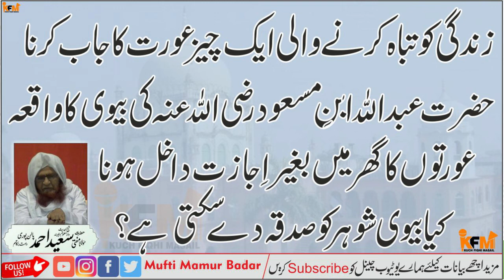Aurat ka Job karna | can woman work in Islam? | Mufti Saeed Ahmed Palanpuri RAH | عورت کا جاب کرنا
دوستوں! ہمارے یوٹیوب چینل "کچھ فقہی مسائل" پر آپکا خیر مقدم ہے
ہمارے اس چینل کا مقصد لوگوں تک دینی مسائل پہنچانا ہے قرآن و حديث کی روشنی میں!
اقوالِ زرّیں | طب نبوی سے علاج | شادی بیاہ روزی روزگار اور بیماری سے نجات کے وظائف و عملیات، اور موبائل فون یا لیپ ٹاپ سے متعلق سوفٹویر کی معلومات | اسلامی اور دنیاوی جنرل نالج اور معلومات پہنچانا ہے!
امید ہے کہ ہماری ویڈیو آپکو پسند آئیں گی
لہٰذا چینل کو سبسکرائب کریں اور ویڈیو شئر کرکے دینی مسائل کی ترویج و نشر و اشاعت میں حصہ لیں
👤 مفتی معمور بدر اعظم پوری سہارنپوری
Hamare Is Channel Ka Maqsad Hai Aap Logo Tak Deen Ki Bate, Masail, Hadees, Tafseeer, Aqwal_E Zareen, Tibbe Nabawi Se ilaj, Wazaif o Amaliyaat, Aur Mobile Ya Laptop Ke Software Ki Maloomat Dena..
Ummeed Hai Video Aapko Pasand Aayengi..

🔘 Why Protien

🔘 Kitchen Bartan

🔘 Mobile Phones

| منزلہ روزہ کا مطلب اور اسکا اہتمام کرنا | Manjhala Roza"